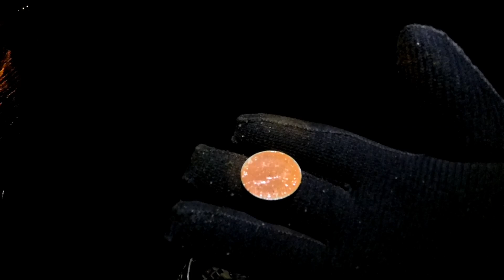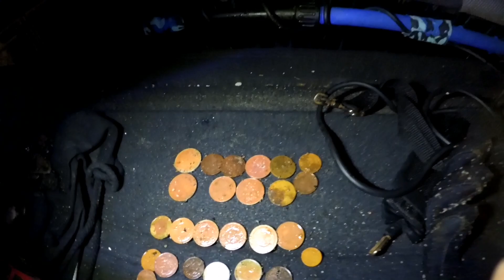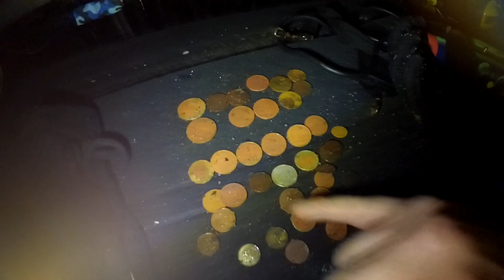Rewa - ostatni sygnał zaskoczenie...